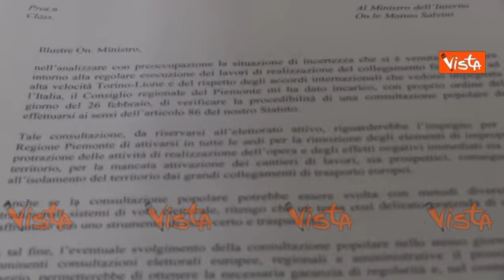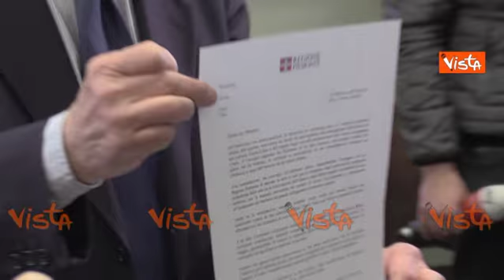La lettera di Chiamparino a Salvini: "Fai il referendum TAV il 26 Maggio"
(Agenzia Vista) - Roma, 12 Marzo 2019 - Il Presidente della Regione Piemonte Sergio Chiamparino invierà oggi al ministro dell'Interno Matteo Salvini la richiesta di svolgere la consultazione il prossimo 26 Maggio in occasione delle elezioni Europee e Regionali.